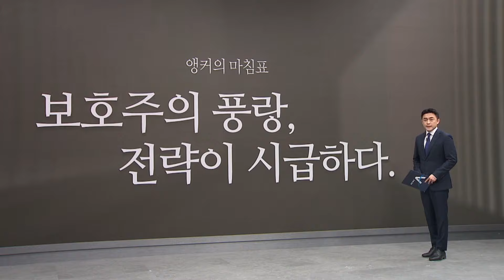[앵커의 마침표]보호주의 풍랑, 전략이 시급하다 | 뉴스A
[앵커의 마침표]보호주의 풍랑, 전략이 시급하다

세계 곳곳의 리더십 교체가 심상치 않습니다. 유럽은 영국과 프랑스 총선에서 극우 열풍이 불고, 미국 대선에선 다시 트럼프 바람이 불고 있습니다.

〈평일〉
08시 00분 라디오쇼 정치시그널 (유튜브 라이브)
08시 50분 김진의 돌직구 쇼
10시 20분 김진의 더라방 (유튜브 라이브)
12시 00분 뉴스A 라이브
15시 50분 강력한 4팀
17시 20분 뉴스TOP10
19시 00분 뉴스A

〈주말〉
12시 00분 토요랭킹쇼·뉴스A 라이브
17시 40분 뉴스TOP10
19시 00분 뉴스A